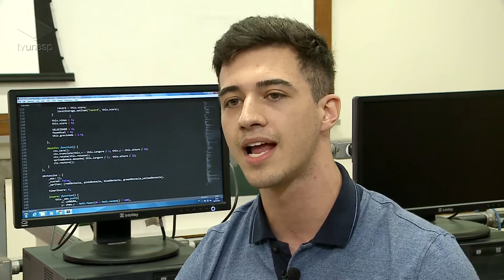Guia de Profissões | Meu Curso: Ciência da Computação - Felipe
Felipe é aluno de Ciência da Computação da Unesp de Rio Claro e nos conta um pouco sobre o curso!